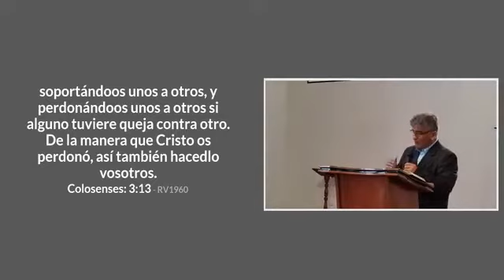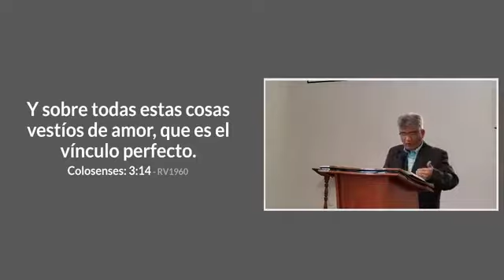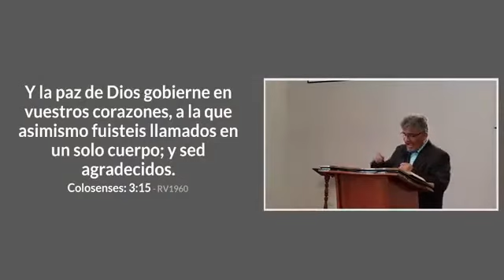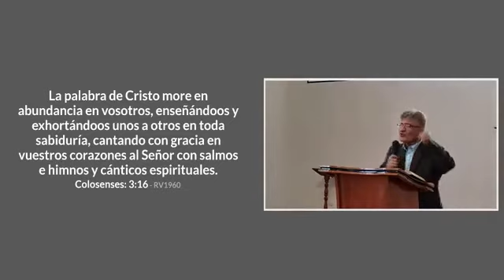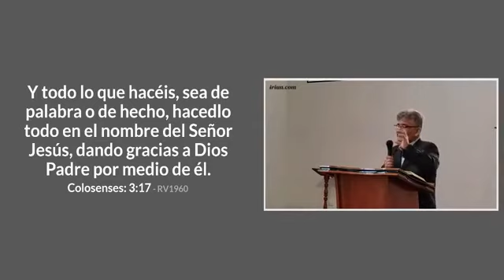16. Colosenses 3:14-17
Estudios de Colosenses